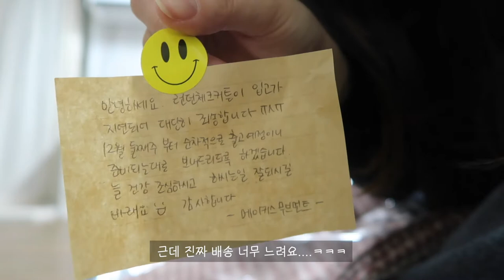퇴근 후 잠들기 전까지 vlog (잡티세럼, 절대 끈적임 없는 핸드크림)